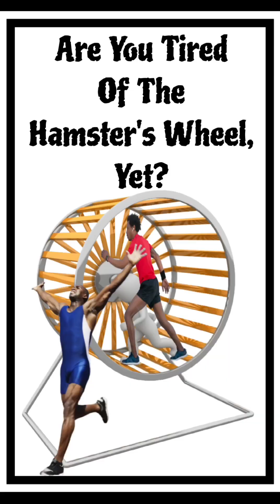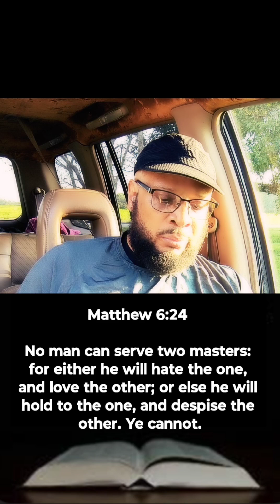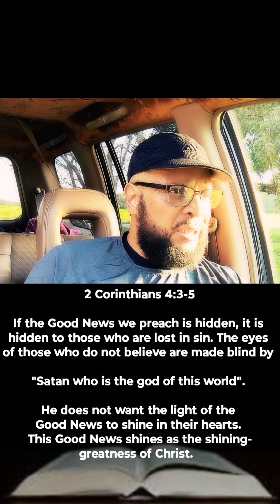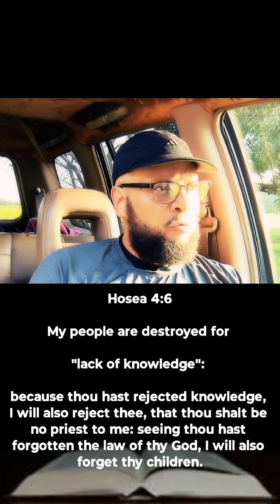Are You Tired Of The Hamster's Wheel, Yet? #1